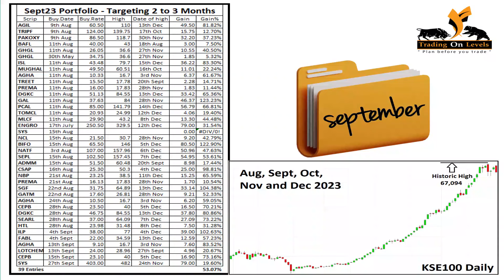Now offering March 2024 Portfolio for KSE100 PSX by KhalidSaifuddin